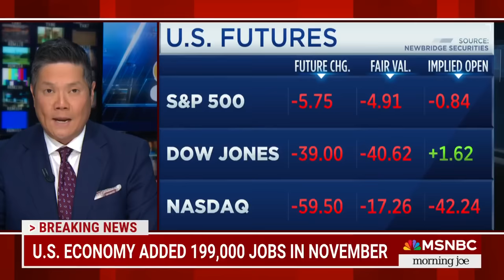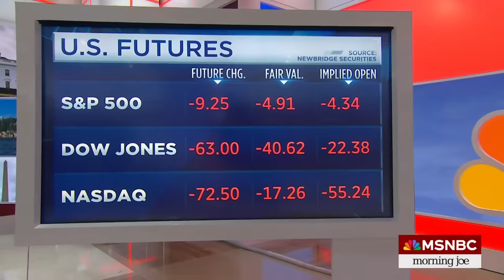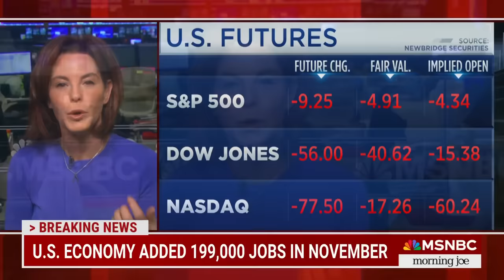U.S. added 199,000 jobs in November; unemployment rate fell to 3.7 percent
Nonfarm payrolls rose by 199,000 for the month, slightly better than the 190,000 Dow Jones estimate and ahead of the October gain of 150,000, the Labor Department reported Friday. Dominic Chu and Stephanie Ruhle discuss.